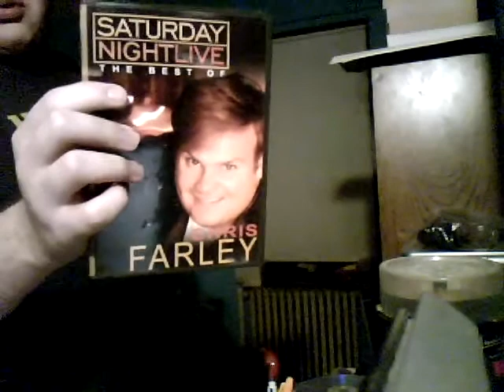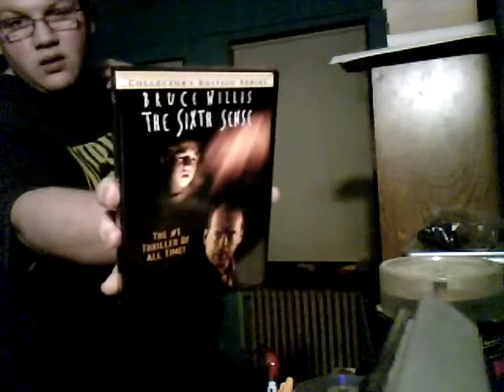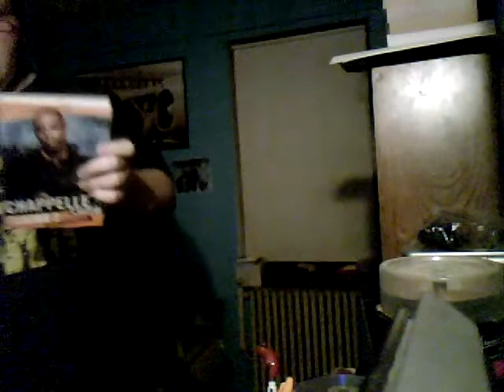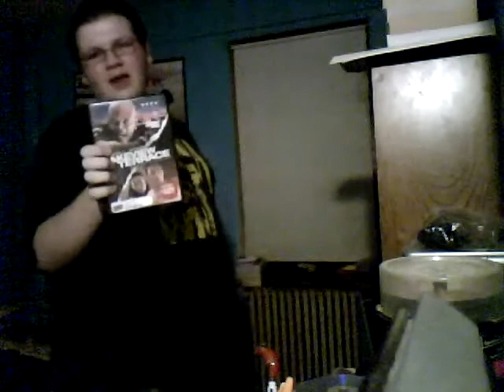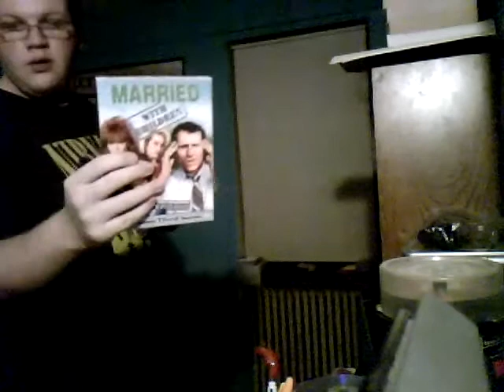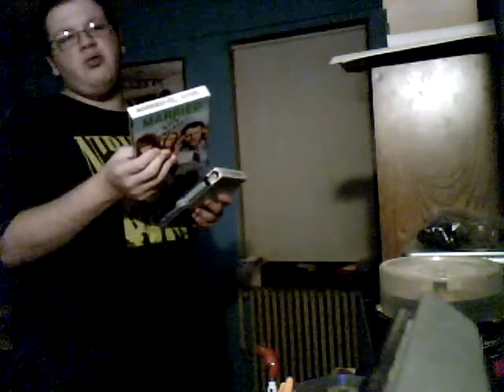DVD Collection part 1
the first part of my DVD Collection, enjoy!. if you make it all the way through,lol!